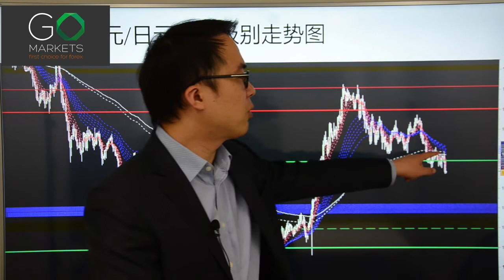Go Markets 2017年 每日财经点评 4月12日 周三 （航母集结，黄金急窜）